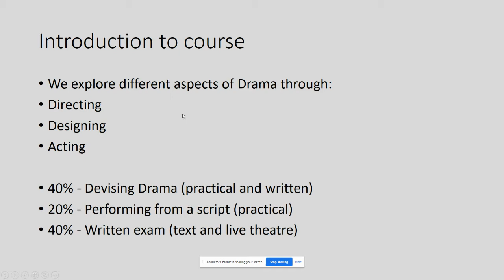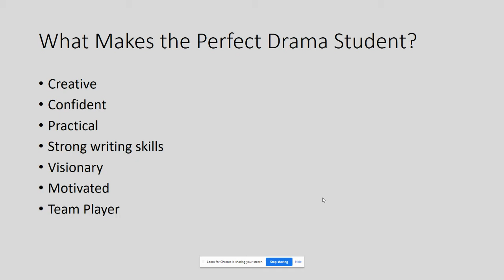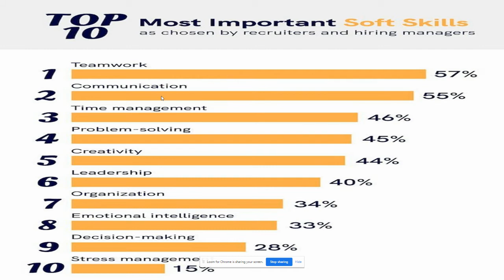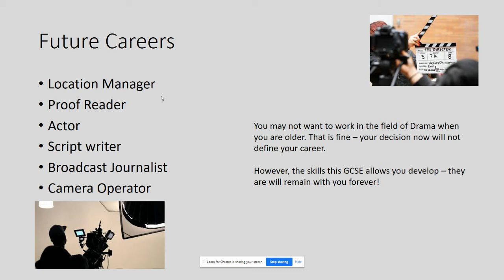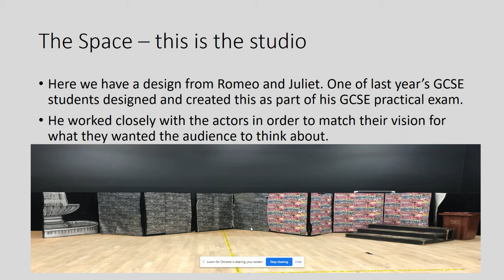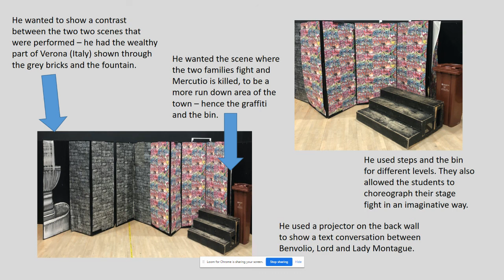Drama Option Year 9